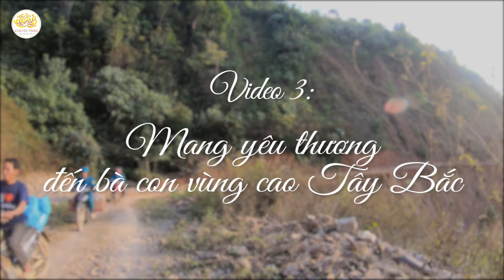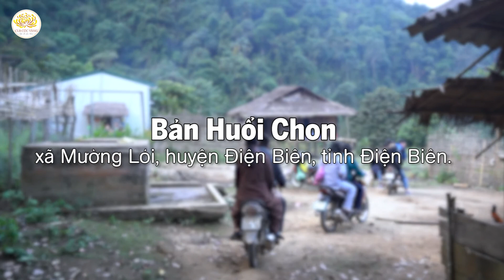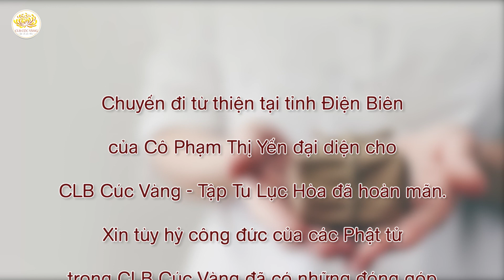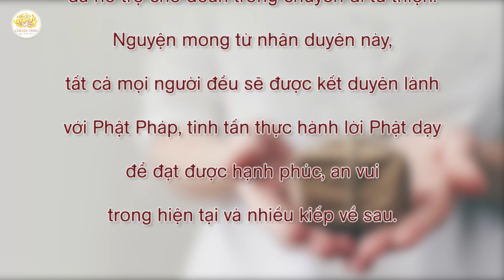Mang yêu thương đến bà con vùng cao Tây Bắc - Hành trình trao yêu thương nơi núi rừng Tây Bắc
Trong hành trình từ thiện tại tỉnh Điện Biên, vượt qua những đoạn đường hiểm trở, Cô Phạm Thị Yến cùng các Phật tử đã đến bản Huổi Chon (xã Mường Lói, huyện Điện Biên) để trao những phần quà và gieo duyên Phật Pháp đến cho người dân nơi đây. Cũng từ nhân duyên này, tại nơi núi rừng biên địa hoang vắng, có những “hạt giống Phật Pháp” đang được ươm mầm, chờ ngày được “nở hoa”.
Xin kính mời quý Phật tử và các bạn cùng theo dõi những khoảnh khắc Cô Phạm Thị Yến đến thăm người dân tại bản Huổi Chon trong video trên đây!